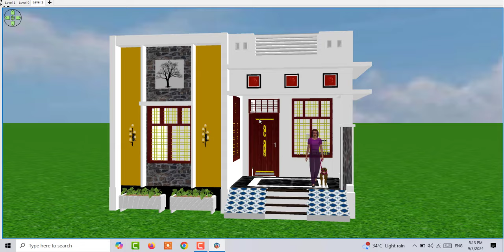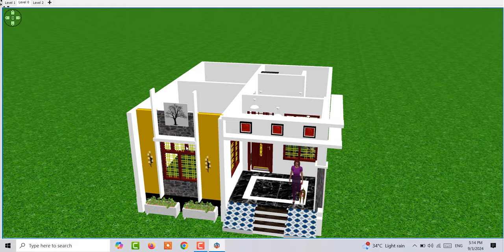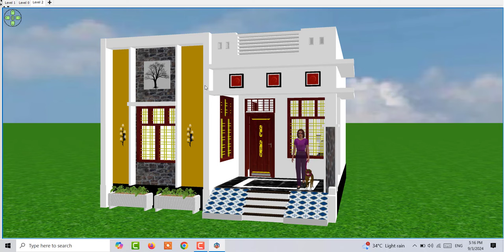5 लाख में घर कैसे बनाये | House Design Under 5 lakh in India | Under 5 lakh makan ke Nakshe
5 लाख में घर कैसे बनाये  | House Design Under 5 lakh in India | Under 5 lakh makan ke Nakshe